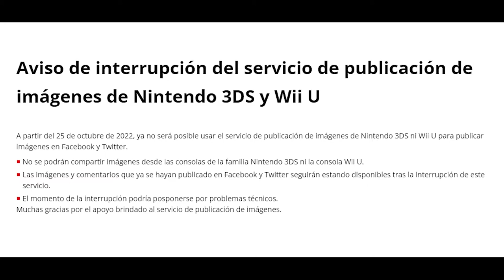[NTH NEWS] Les notícies del Setembre del 2022 (Nintendo Switch)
S'acaba la temporada de vacances i a can Nintendo ho saben: és moment de tornar a la rutina i de seguir un calendari de llançaments, novetats i notícies que col·lapsen les pàgines dedicades al món dels videojocs. Per aquest motiu, des de NintenhypeCat, la comunitat catalana de Nintendo, i com ja és habitual, us tornem a oferir un nou recopilatori de tot el que ha donat de si aquest mes que tot just hem deixat enrere. En aquesta ocasió, però, hem donat vacances al nostre company Roger (RodoYT) i l'Adrià i el Jordi han tingut la responsabilitat de mostrar-vos algunes de les notícies més importants de la companyia de cara a tancar tot l'any 2022. Ens hi acompanyeu?